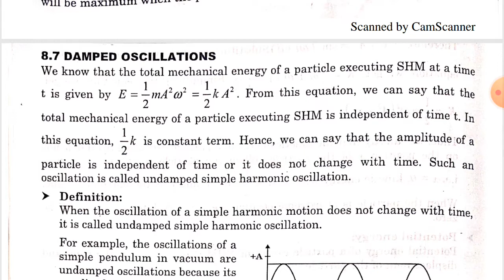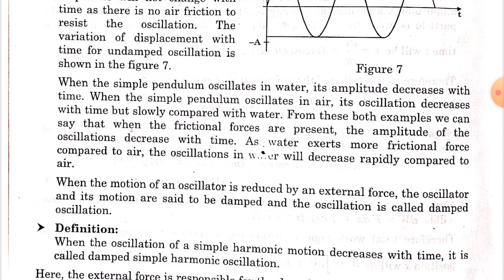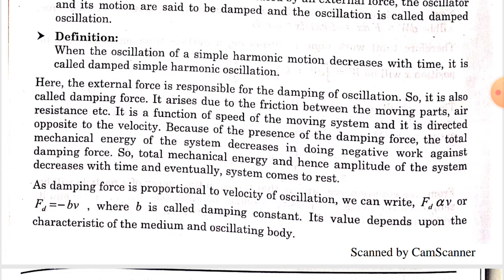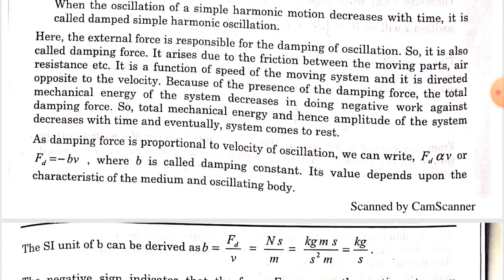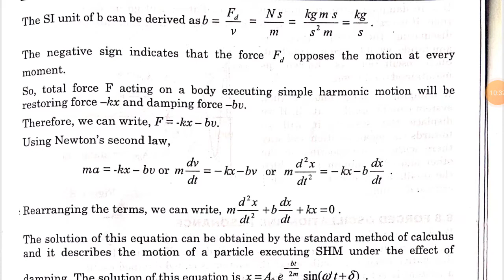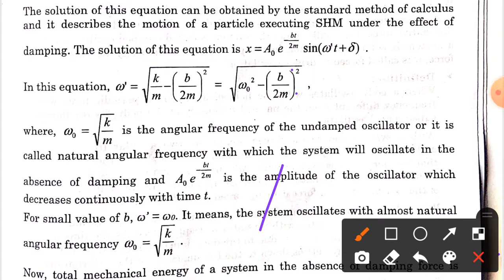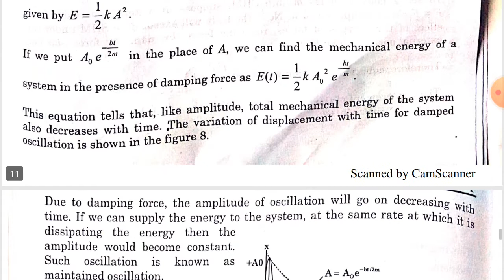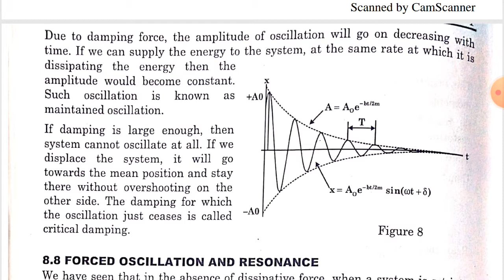BSC SEM 1 ll PHYSICS ll CHAPTER 8 ll OSCILLATION ll LECTURE 7